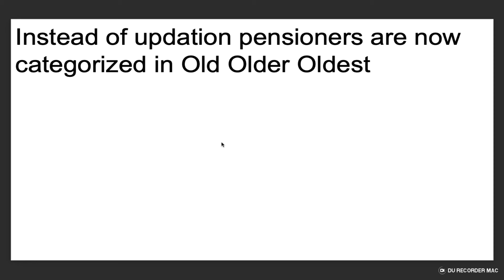Instead of updation pensioners are now categorized in Old Older Oldest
Nivesh Knowledge is your complete Finance Guide. Everything about money, investments, Banking & business is explained in the easiest way.